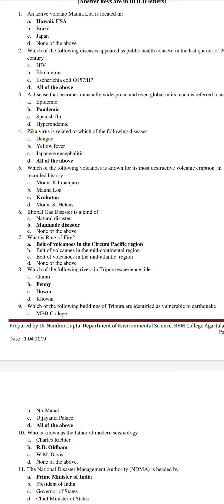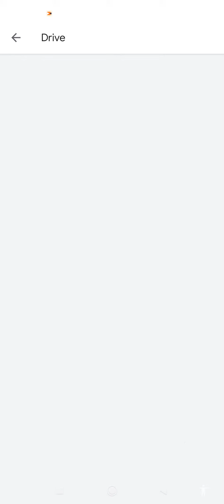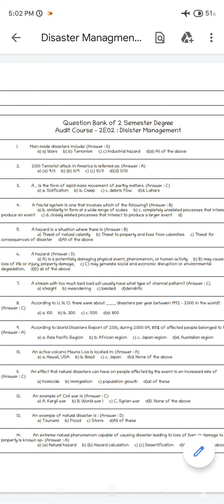500 plus mcqs of fundamentals of disaster management (6th semester Geography)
join my telegram u will get PDF of 500 plus of fundamentals of disaster management 6th semester Geography

or